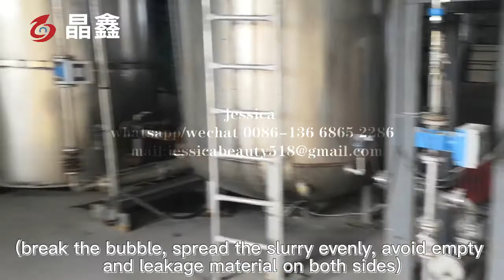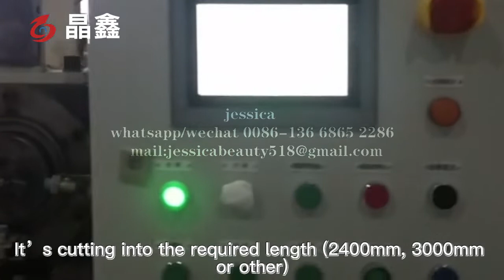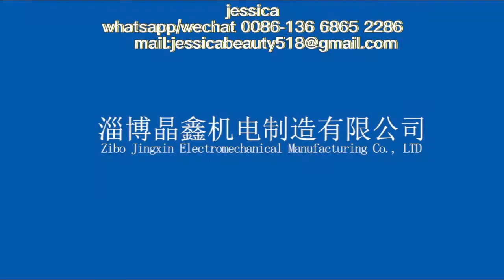Automatic PVC Laminated Gypsum Ceiling Board Production Line / Automatic Gypsum board manufacturing